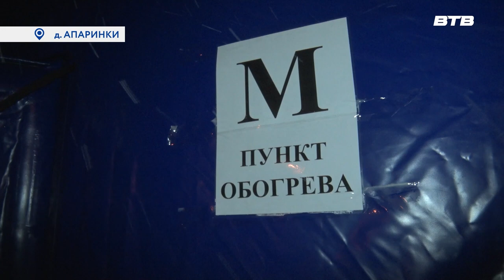КРЕЩЕНИЕ ГОСПОДНЕ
Православные верующие отметили Крещение Господне. После посещения праздничной службы, многие совершили обряд омовения в специально подготовленных для этого купелях. На одной из точек побывала Инга Янчук